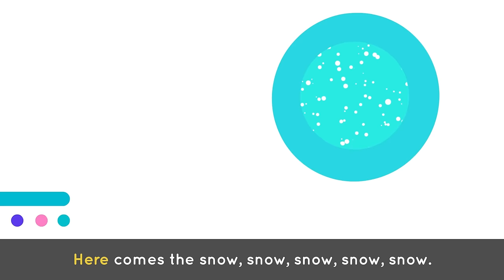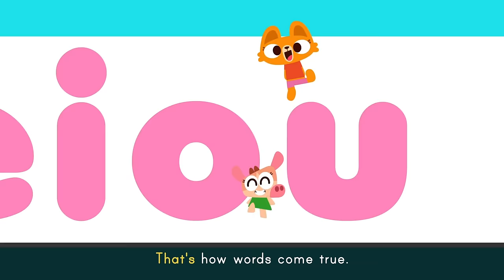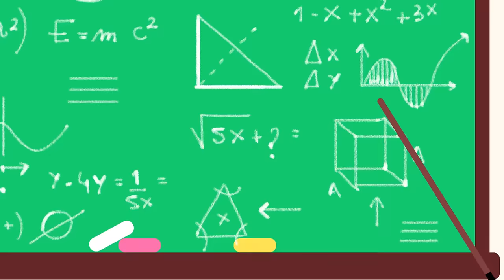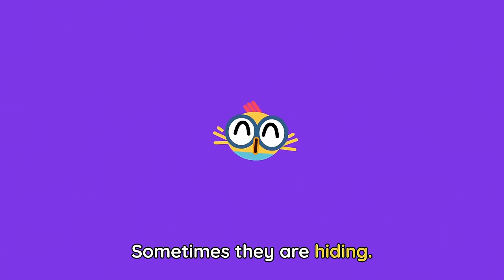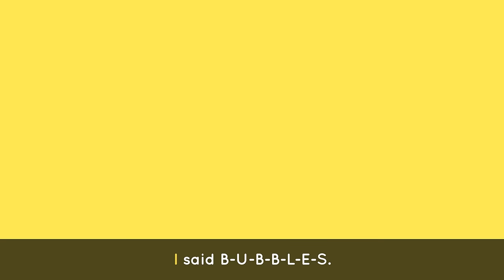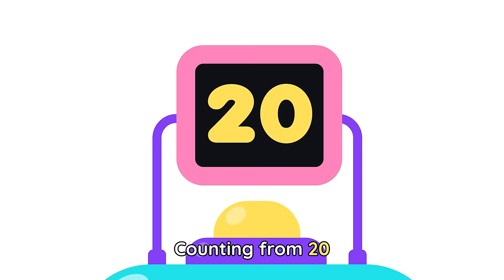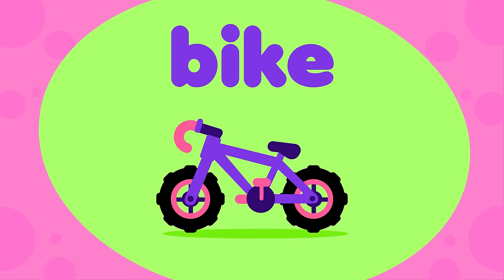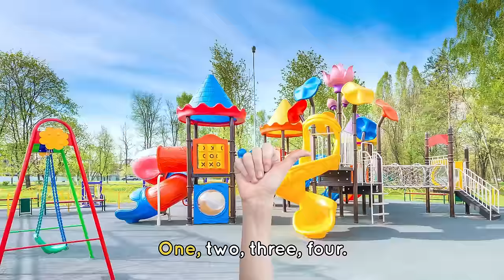LIKE THIS 💃 + More Songs for Kids and Nursery Rhymes | Lingokids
| Endless hours of Lingokids music and songs for kids here ➽ | Get the Lingokids app and start the Playlearning™ adventure! (iOS & Android) ➽

Get ready to dance like this! Discover a playlist of songs for kids with easy-to-follow choreography that will have the whole family moving and grooving.

In these Songs for kids:
00:00 Lingokids intro
00:02 Like This
02:42 Cleaning Is Easy and Fun
04:46 Parts of the House
06:48 Bingo the Dog
09:25 Weather Song
11:43 Pat-a-cake
14:18 ABC Rock
15:55 Vowels Song
17:53 Stop and Go
19:48 Hello Song
21:39 The Poo Song
23:48 Who Took the Cookie from the Cookie Jar
25:57 Bees Buzz
27:43 Community Helpers
29:39 Please & Thank You
31:41 Wheels On the Bus
33:55 Shapes Song
35:44 Veggies & Fruits
38:06 My Unicorn
40:23 Old MacDonald Had a Farm
42:52 Listen Up!
45:00 Bubbles Dance Song
46:53 Humpty Dumpty
48:52 Treasure Hunt
50:49 Recycling Song
52:14 Exercise Song
54:11 Solids & Liquids
56:04 Carnival Song
58:16 Freeze!
01:00:26 Countdown Song
01:02:39 Healthy Eating Song
01:04:48 Rhyme Song
01:06:27 Consonant Blends Song
01:08:48 Itsy Bitsy Spider
01:10:53 Food Song
01:13:30 Let's Play Outdoors
01:15:04 Lingokids' YouTube Channels